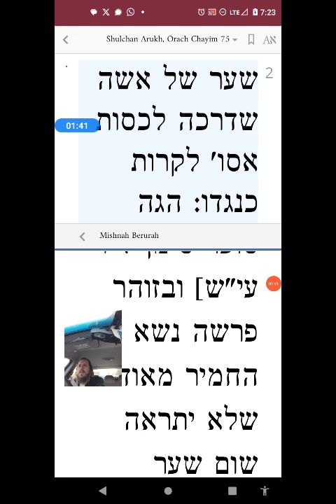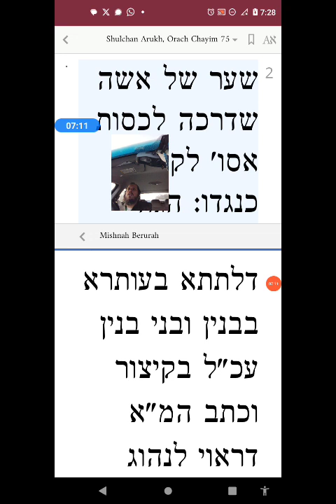Mishnah Berurah brings Zohar about the blessing of hair covering